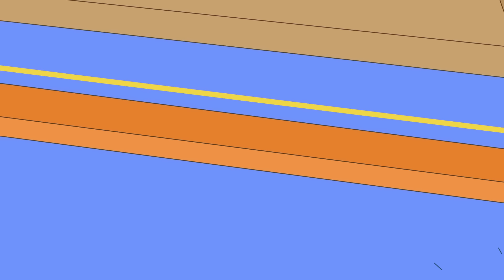Course de Marbre | Caillou en Français